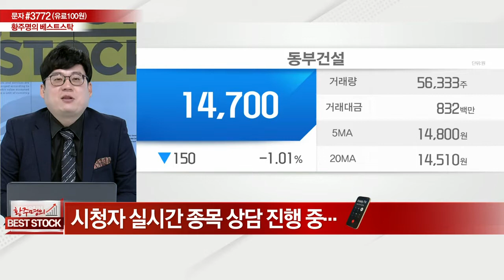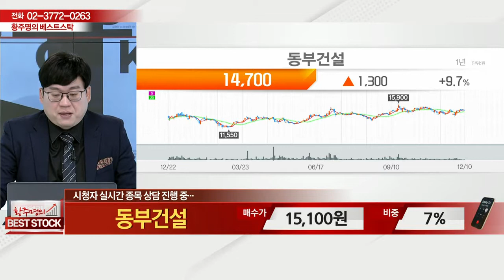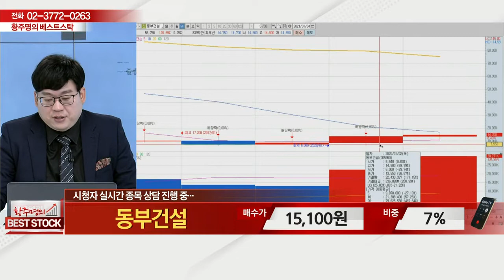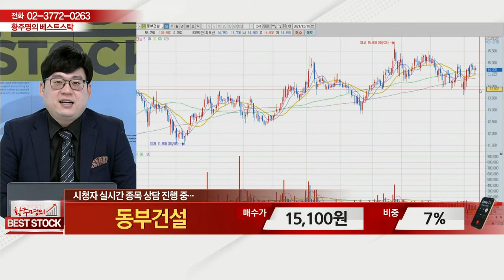동부건설(005960)_종목 상담_황주명의 베스트 스탁 (20211211)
# 종목 상담: 동부건설(005960)